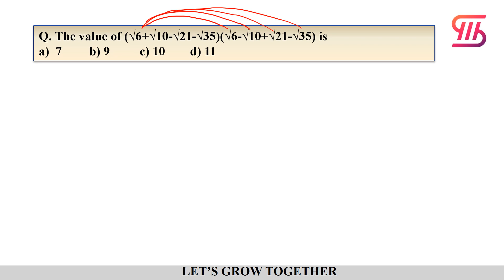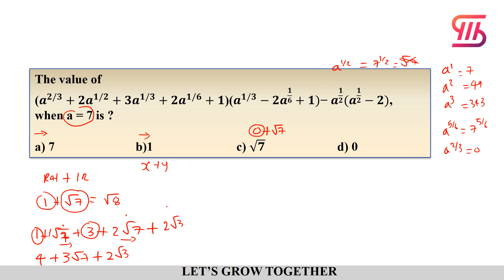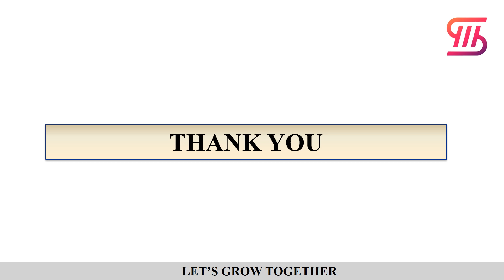SHORT TRICKS - 5 II ONE OF THE TOUGHEST ALGEBRA QUESTION OF CHSL 2019 EXAMINATION II BEST METHOD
In this video we discuss the best solution for one of the toughest question asked in SSC CHSL 2019 Examination.